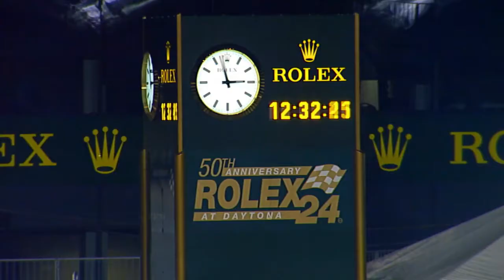Racing Hotspot: Rolex 24 At Daytona History